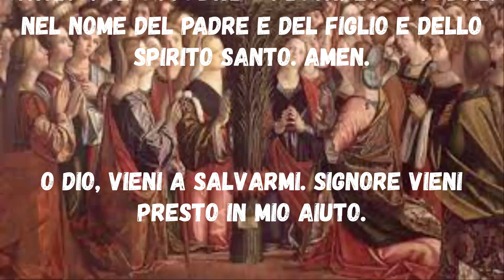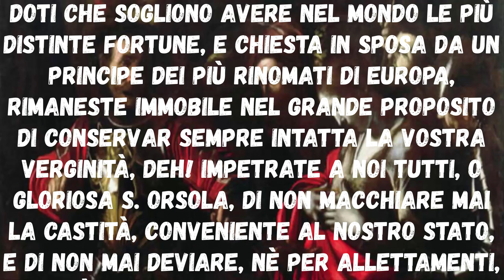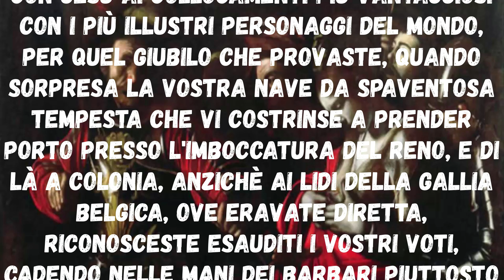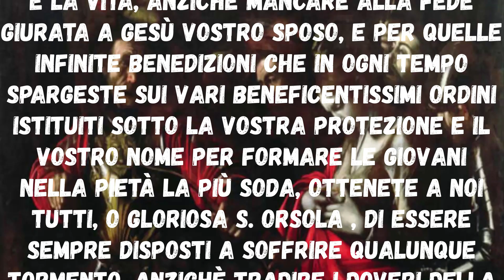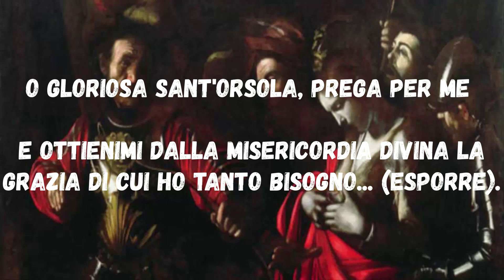Novena a Sant'Orsola nono giorno